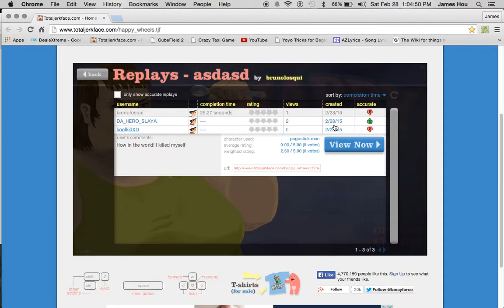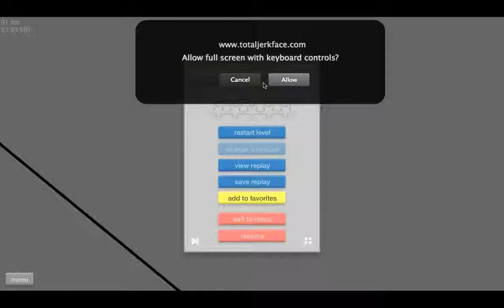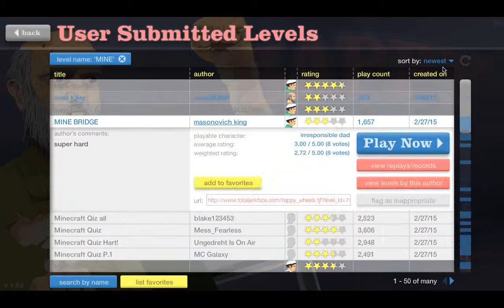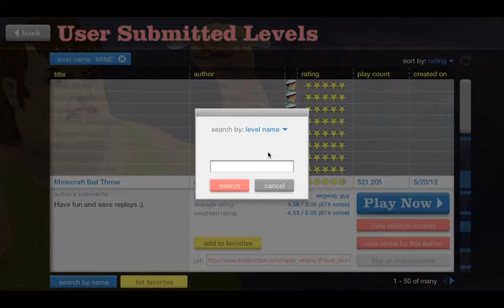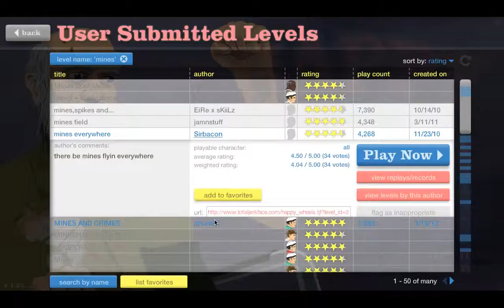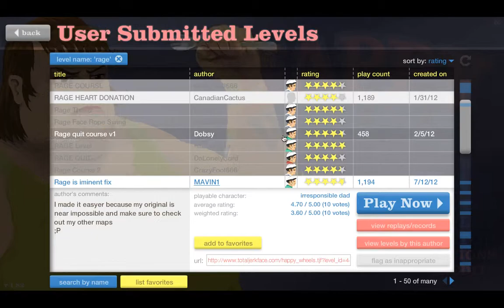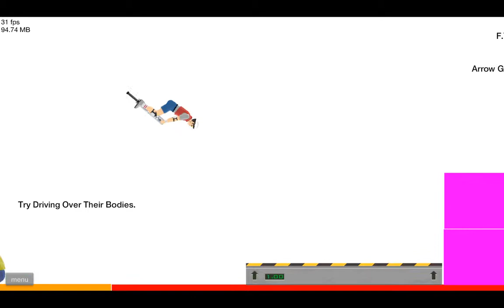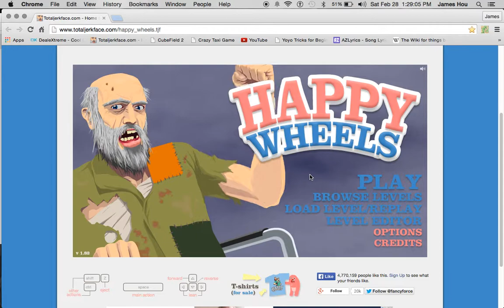Happy wheels episode 3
Hey guys james here and this is the next episode of happy wheels!!!
sorry i have a cold but i did finally...